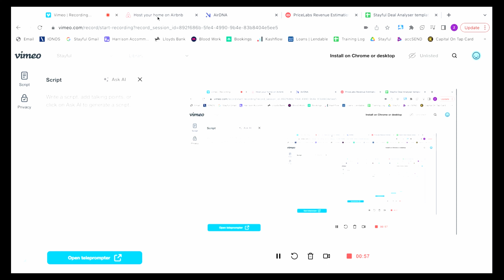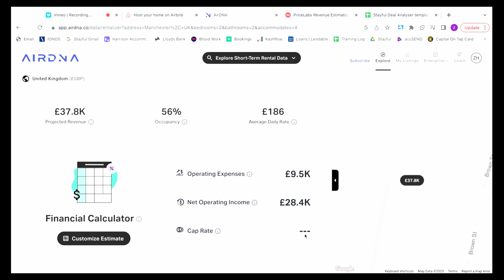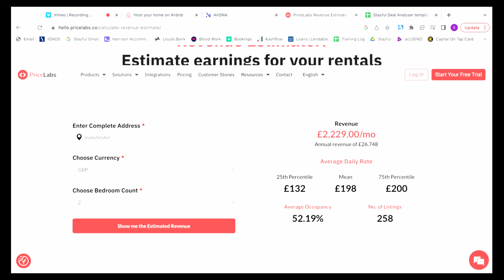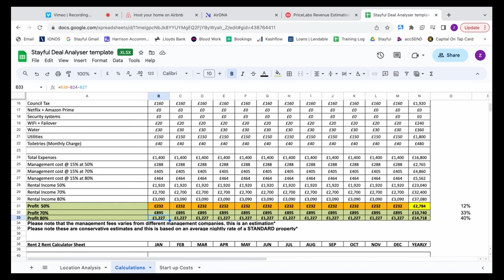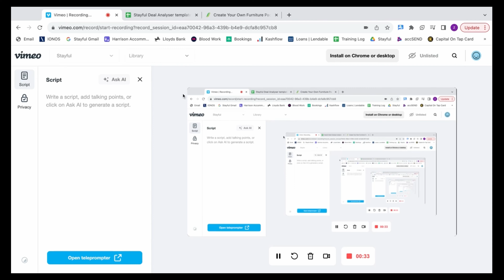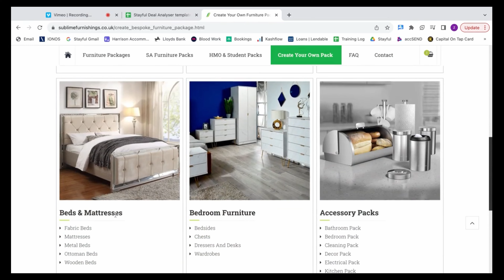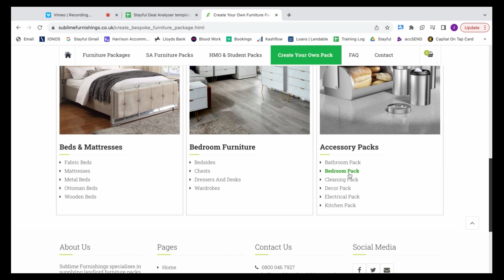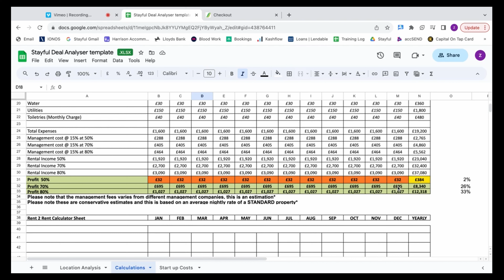Setup Your airbnb properties with this simple formula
In part 2 of this airbnb business series I will show you how to estimate your airbnb setup costs for your airbnb business including showing you some of our direct suppliers as well as our method on speaking to landlords and agents to further grow your airbnb business.